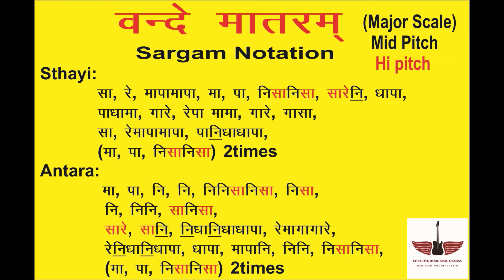Vande Mataram || Patriotic Song Sargam Notation || Indian Musical Notes || by Tony S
Hello  Friends ,
                       मेरा नाम Tony S है और इस  वीडियो में  हम (Vande Mataram) Is Patriotic Song Ki Sargam Notation (Indian Musical Notes) me सीखेंगे , आप कुछ अच्छा सीख  पाओगे तो मुझे भी बहुत ख़ुशी होगी |